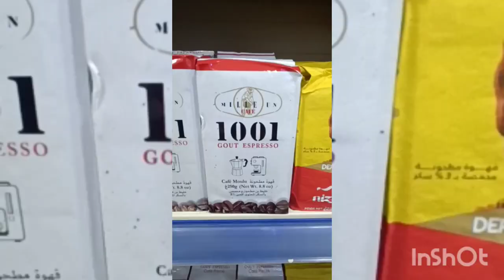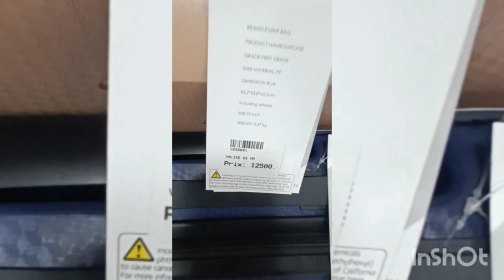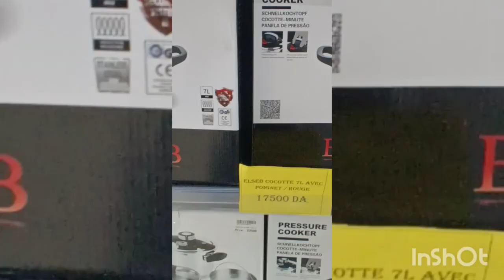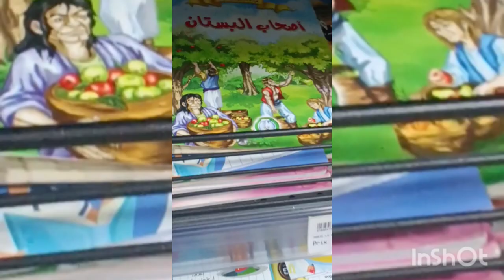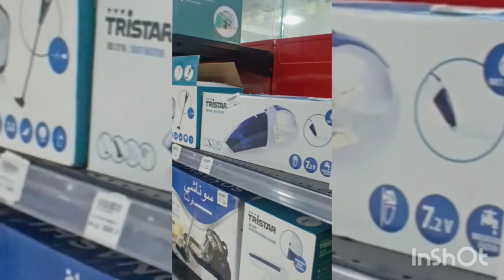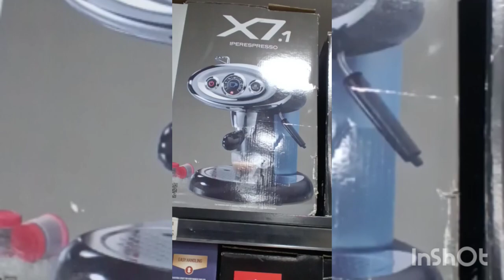🇩🇿Cardinal Market🇩🇿 ☕📢🛒🛍️ جولة في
جولة بمناسبة حلول شهر رمضان ٢٠٢٣🌸🌸💕💕🇩🇿🇩🇿